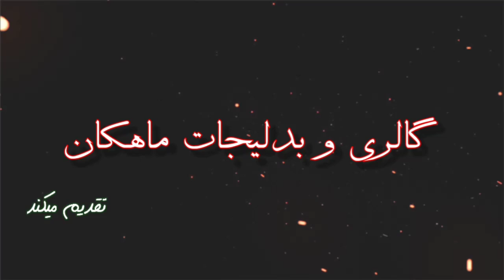Wadahat Singer:Mansour Pad Poet:Rafeeq Rachar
Wadahat

Singer:Mansour Pad

Poet:Rafeeq Rachar

Cameraman:Barkat Baram

Directed By Davod Baighan

Dashtiyari Films is an independent entertainment production
that produce music album, interviews,short films, and movies.